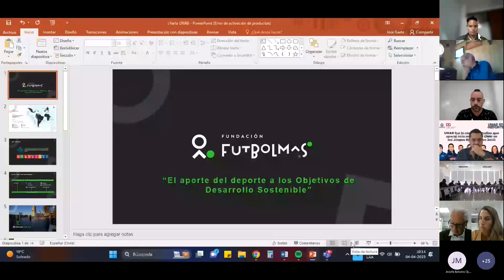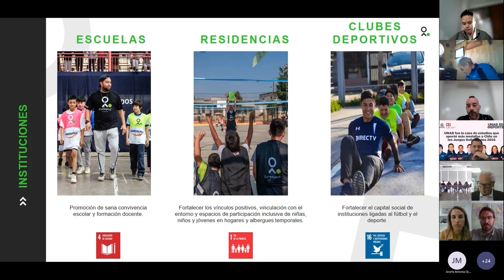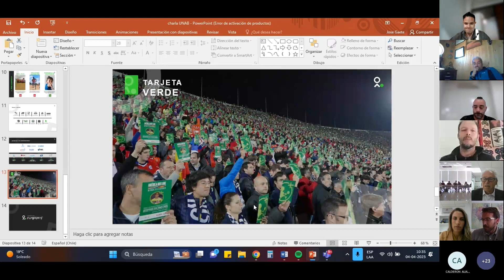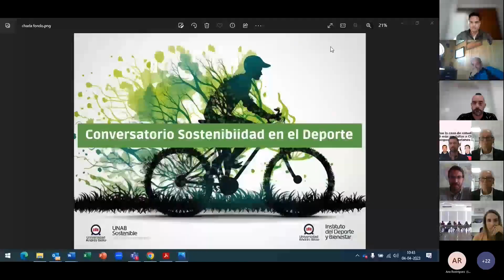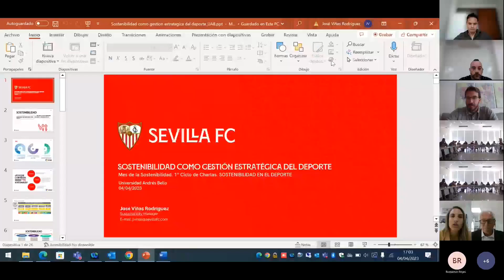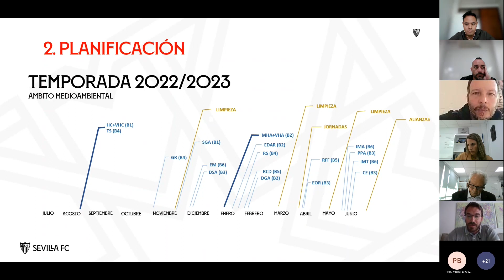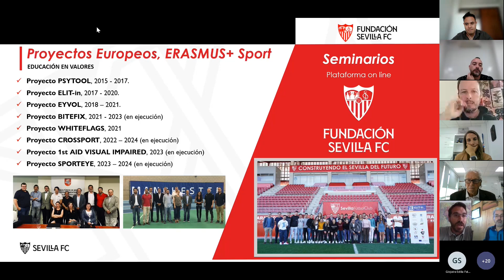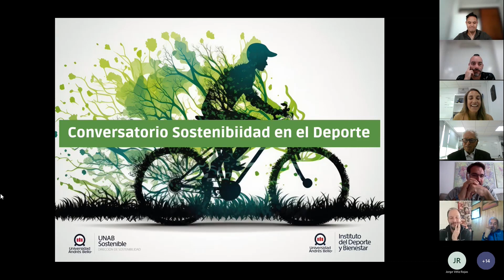Conversatorio "Sostenibilidad en el Deporte"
En el marco del Mes de la Sostenibilidad, vivimos un conversatorio sobre su impacto en el deporte.

En la ocasión, los expertos José Gaete, José Viñas y Giovanni Carozzi, nos hablaron sobre la relación del deporte con la sostenibilidad y cómo podemos enfocarlo también en el cumplimiento de los 17 ODS.